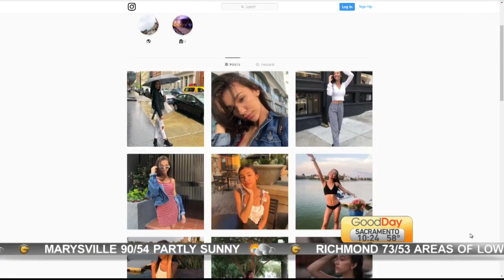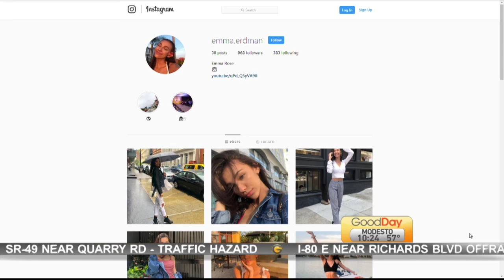Local Runway Model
Emma Rose Erdman is on her way to a successful career in the modeling and fashion world. She joins us to share her experience and what’s next!